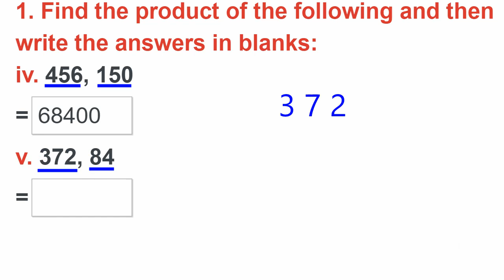Maths 6 Ex 2 4Q 1 iv,v